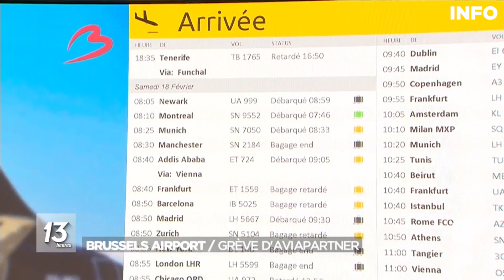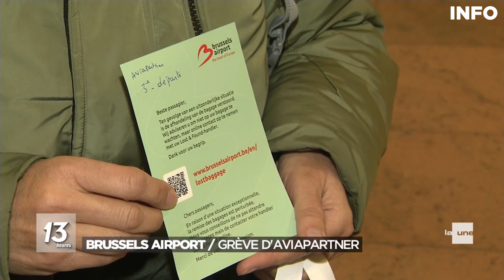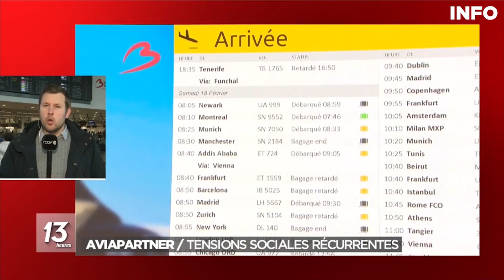Action surprise des bagagistes à l'aéroport de Zaventem - RTBF Info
Un départ en vacances compliqué pour de nombreux voyageurs à l’aéroport de Bruxelles. 48.000 personnes sont attendues ce samedi et 60.000 ce dimanche. Les travailleurs du bagagiste Aviapartner ont arrêté le travail à 6h30 ce samedi matin. Or, la société s'occupe des bagages de 4 avions sur 10 à l'aéroport. Les perturbations sont donc importantes ici en ce weekend de départ en vacances.

Le peu de travailleurs présent chez le bagagiste Aviapartner demandent aux passagers de revenir plus tard car ils ne sont pas en mesure de chercher leurs bagages, actuellement stockés dans un hangar.

Le problème, c’est que nombreux de ces passagers sont en transit ou ne passent que quelques jours en Belgique avant de poursuivre leur voyage vers une autre destination. L’absence de bagage à leur arrivée est donc très problématique.

Aucune information sur les intentions des grévistes ni sur la durée de ce blocage n’est encore connue. Les grévistes, qui dénoncent des manques d’effectifs, on eut une réunion avec la direction à 10h ce samedi. Ce n’est pas le premier conflit social qu’Aviapartner connait. En 2018, la grève avait duré 6 jours avec un impact important sur le fonctionnement de l’aéroport.

0:00 Introduction
0:24 Reportage et témoignages
2:20 Direct depuis l'aéroport
3:02 Conclusion

Un sujet diffusé le 18 février 2023